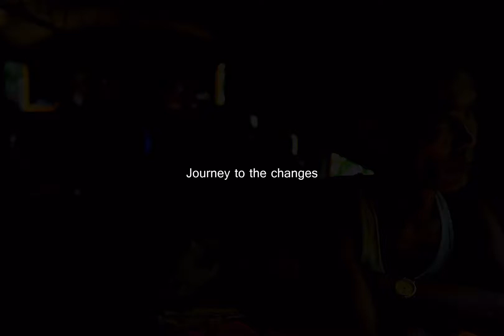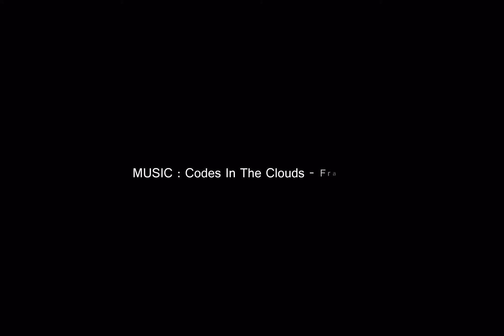Myanmar on the Path of Changes HD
พม่าบนเส้นทางของการเปลี่ยนแปลง

ภายหลังการเลือกตั้งทั่วไปในพม่าปลายปี 2010 ที่เปลี่ยนรูปแบบการปกครองจากระบอบเผด็จการเป็นระบอบประชาธิปไตย พม่ากลายเป็นประเทศที่ถูกจับตามองจากทั่วโลกมากที่สุดประเทศหนึ่งในฐานะประเทศที่น่าลงทุนน้องใหม่ ที่มีความพร้อมทางด้านทรัพยากรและนโยบายทางด้านเศรษฐกิจที่เอื้อต่อการลงทุน  สิ่งนี้นำไปสู่การเปลี่ยนแปลงต่างๆที่เกิดขึ้นตามมาในทุกๆด้าน ไม่ว่าจะเป็นการเมือง เศรษฐกิจ สังคมและวัฒนธรรม

Myanmar on the Path of Change

The general election in late 2010 in Myanmar has resulted in the country's transition from dictatorship to democracy. Since then, Myanmar has become one of the nations that the world is keeping an eye on, because it is a newly-opened country that attracts foreign investments thanks to its rich resources and economic policy that encourages investments. This has brought changes to the country in terms of politic, economic, social and cultural aspects.